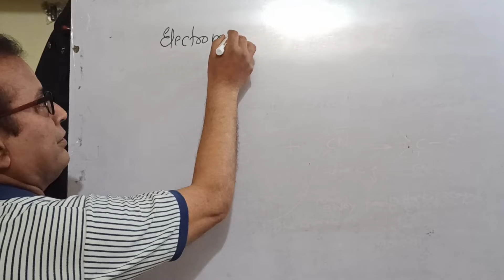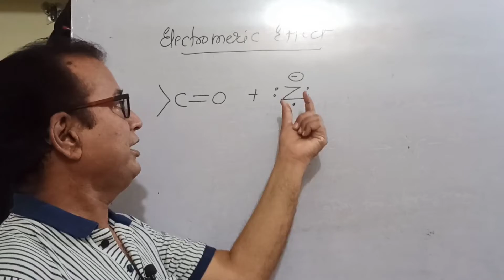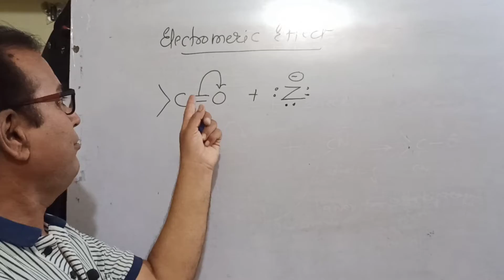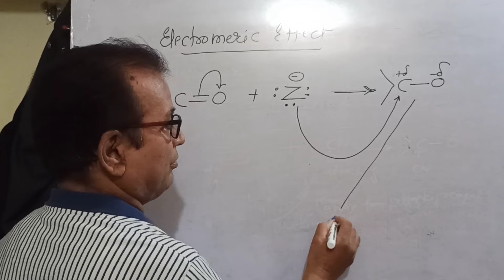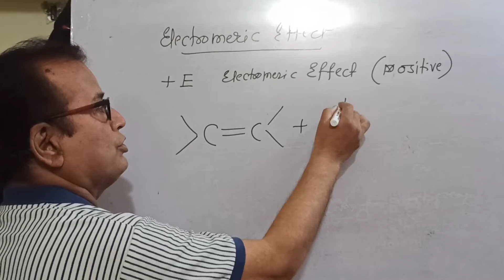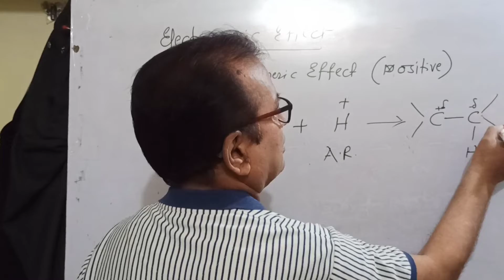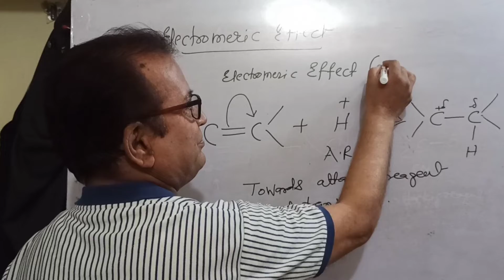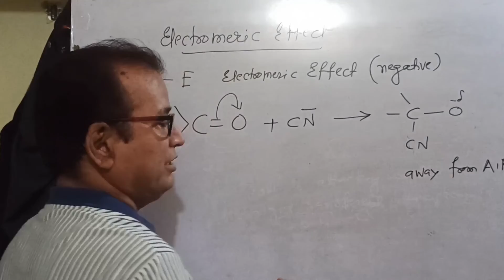ELECTROMERIC EFFECT and types#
Explanation of Electromeric Effect #